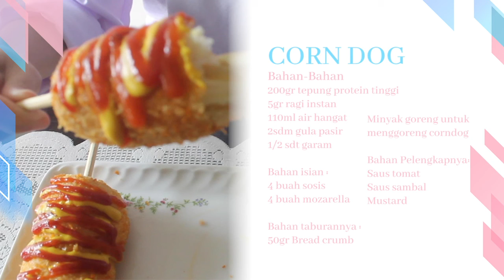Studentday Expo 2021